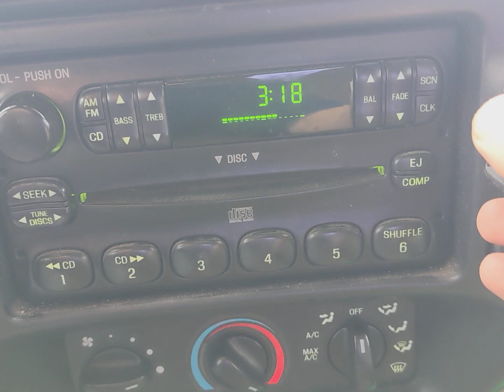Bluetooth ready to P¡P̴̧̛̻̮̝̦̲̲̮͕͇͇͇̲̌̏͛̊̕͜͝Œ!.#̷͚̒͐̈́̔̾͘¥9!⁹$̴̧̩̹̱̥̭͎̗̬̈́̈́̽̕̚₹+̴̢͚̖̋͒̓̏̉̃̋̓̓̎̍͘2̵͋¡⁰